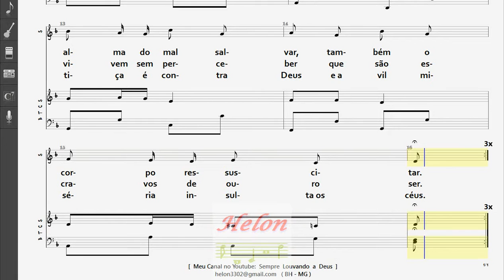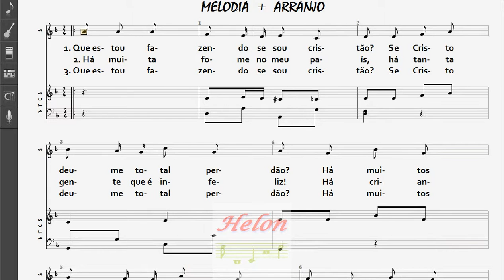552- QUE ESTOU FAZENDO SE SOU CRISTÃO - MELODIA + ARRANJO